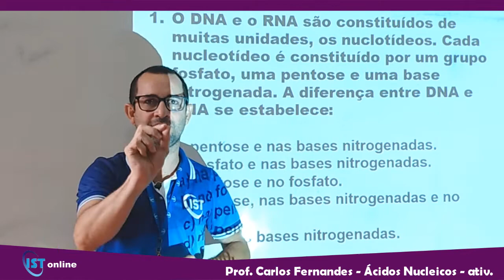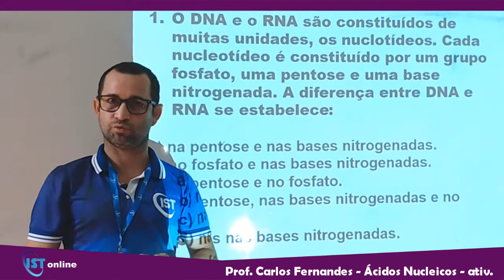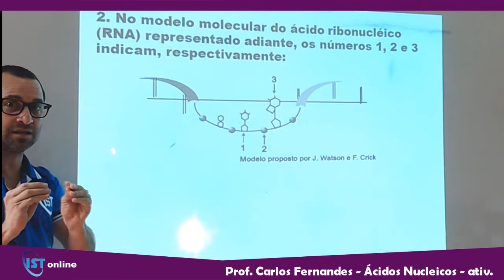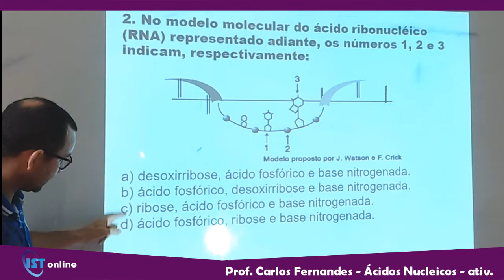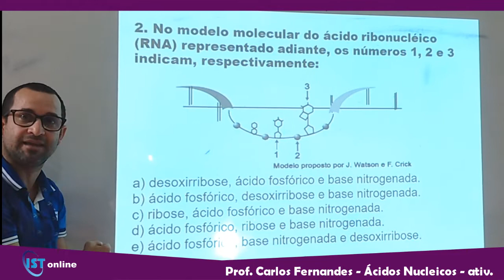Biologia - Ácidos nucleicos/ ativ. - Prof. Piolho - 9° ano